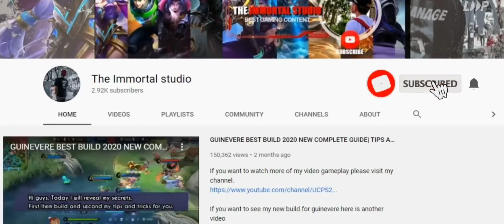HOW TO WIN EASILY WITH GUINEVERE | RANK GUINEVERE GAMEPLAY | MOBILE LEGENDS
This video is about guinevere's build and tips and tricks in gameplay.

Guinevere solo savage
Guinevere best build
Guinevere tutorial
How to use Guinevere
Guinevere best build 2020
Guinevere solo gameplay
Guinevere gameplay
Guinevere combos
Guinevere one hit combo any hero
Guinevere athena asamiya gameplay
Guinevere athena asamiya
Guinevere max life steal
former top global 3
HOW TO WIN EASILY WITH GUINEVERE